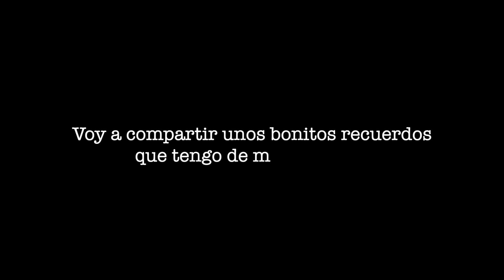Another loss 🕊| Vlogmas day 3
D.E.P Abuelito 🍫